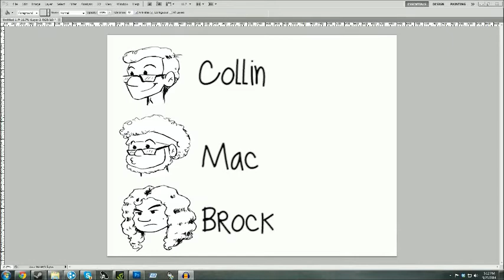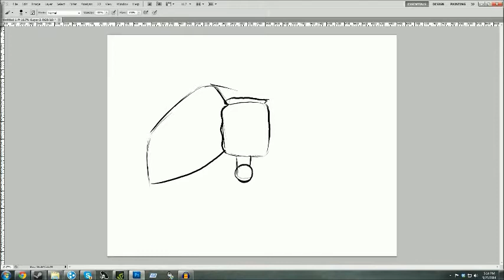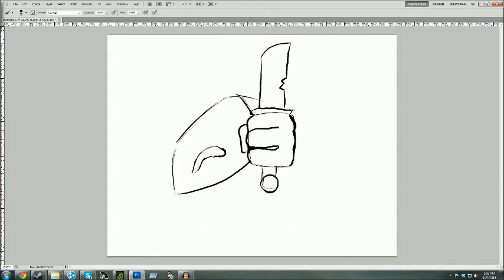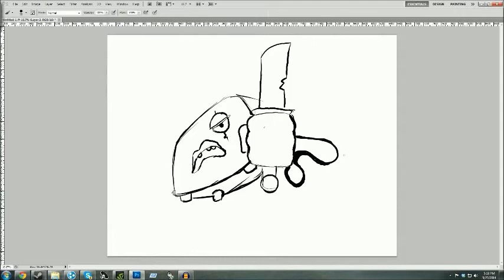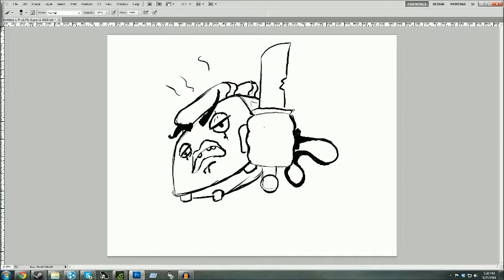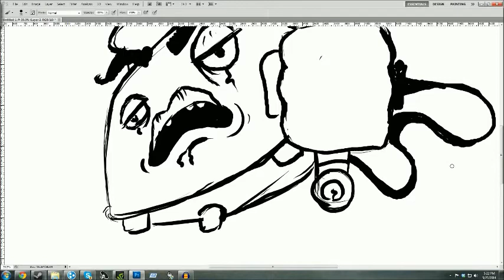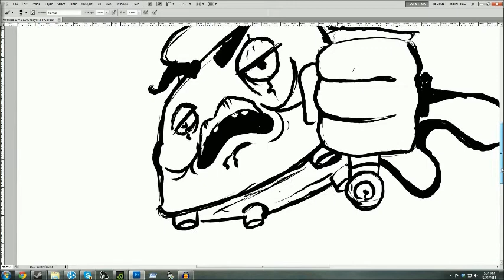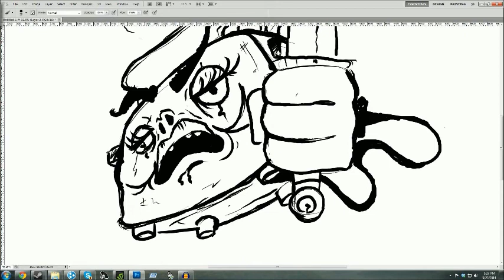Scribble Chaps - The Creepy Little Toaster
Mac rambles on a tangent while Collin draws something of nightmares to go along with your full moon this Friday the Thirteenth.

Three artists have a go at doodling random suggestions pulled from a hat. With only about 15 minutes to complete their sketch, what silly and impulsive ideas will make their way on to the canvas?

Send us those suggestions!
Be a part of the community and say hi or something!

Your artists are: -Collin  -Brock  -Mac

Edited by: Brock